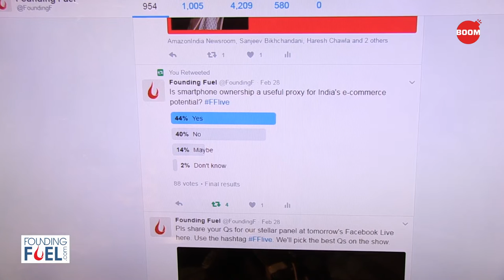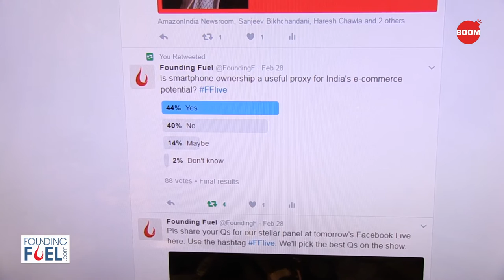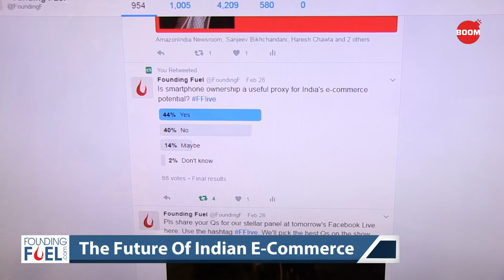The Big Indian Shopping Cart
Watch Indrajit Gupta, co-founder, Founding Fuel discuss the future of Indian e-commerce with our stellar panel.
Industry stalwarts Amit Agarwal, country head, Amazon India, Sanjeev Bikhchandani, vice chairman and founder, Info-Edge and Haresh Chawla, partner, True North share their unique leadership perspective on the key changes that will shape the e-commerce story in India over the next five years.